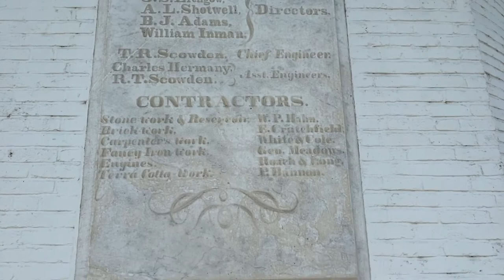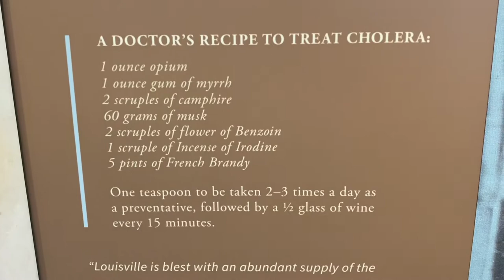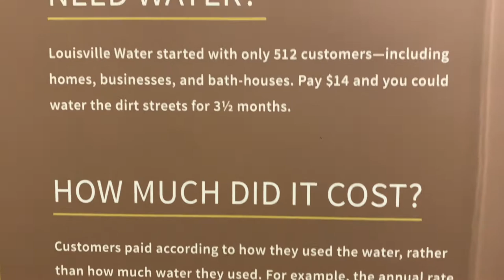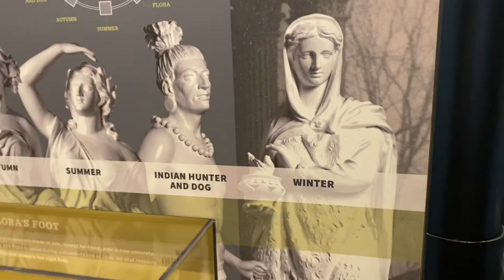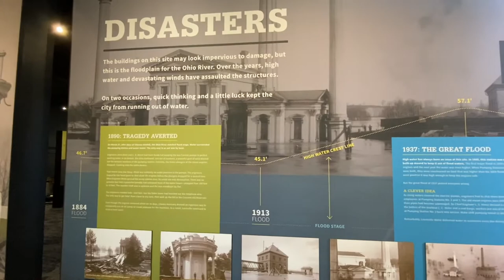Louisville Water Tower Park | Water Works Museum and Interactive Kid Areas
We visited the Louisville Water Tower Park for the first time. For the cultural pass going on over the summer of 2021, the Water Tower Park had interactive areas for the kids and a visit through the Water Works Museum. We also went on a tour of the buildings and grounds, which included a pumping station and the oldest ornamental water tower in the world. Louisville, Kentucky is said to have the best tasting tap water in the world!